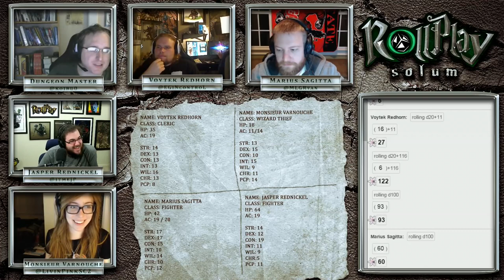RollPlay Solum - Week 35 - Part 6 - Tabletop D&D Campaign